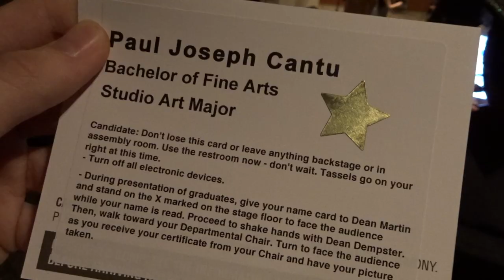The Best High Fashion Sneaker Unboxing Ever! Jeremy Scott Adidas Lookbook and Review!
Ya boy done grown up! In this unboxing for the ages Mr. Paul Cantu not only styles Jeremy Scott Adidas lika boss but he also shows you clown ass sneakerheads how to rock and shock a gown lika boss! Jordan 8's today boy peep the pure winged adidas to kick off my post collegiate life!